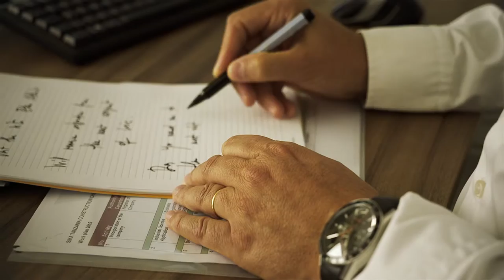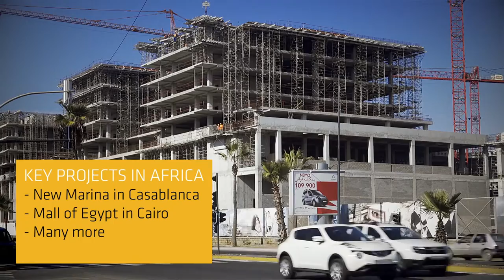Emerging Markets - Africa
Find out more about how Sika operates in emerging markets like Africa.